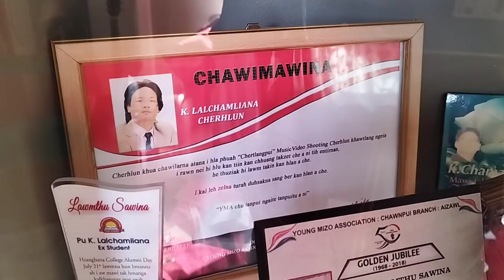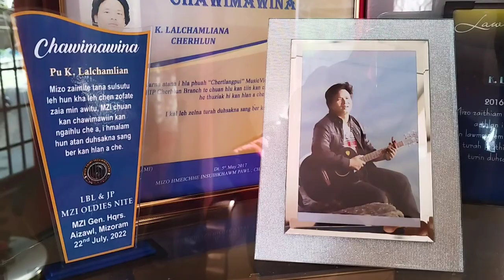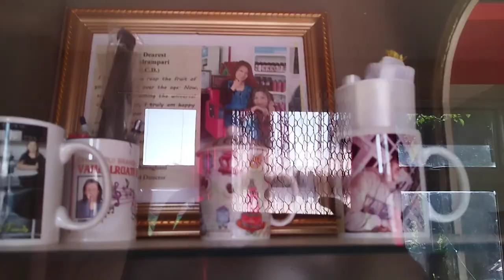Zai thiam lar, K. Lalchamliana te in ah//chhungkua in